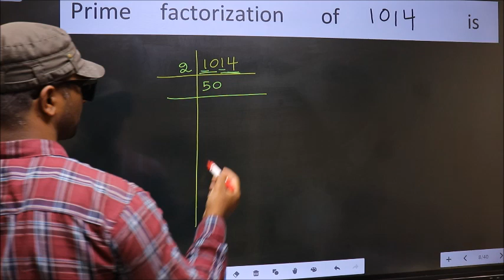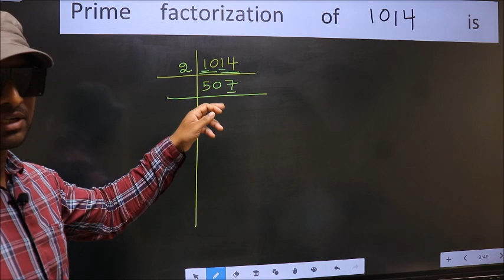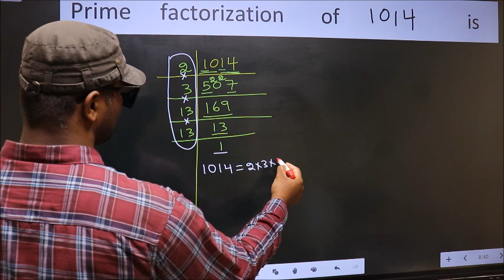PRIME FACTORISATION OF 1014